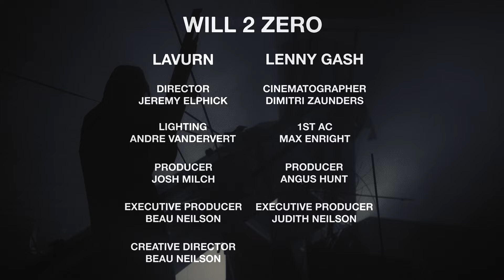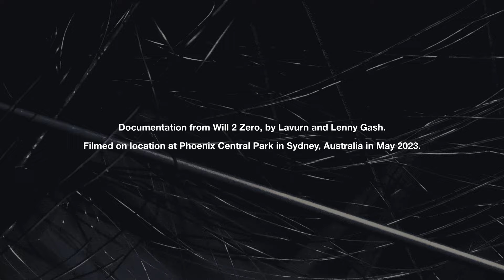LAVURN — Tool (Medley)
Phoenix is proud to premiere documentation from Will to Zero, a performance work by producer LAVURN (Cassius Select/Fake) in collaboration with Lenny Gitonga that debuted at Phoenix Central Park in Sydney last year.

A sustained creative framework developed by both artists, Will to Zero draws upon the synergies between sound, architecture and movement as tools for world building. At Phoenix, the project took expression in what appeared to be a dystopian futurist wreckage, of reflections, conduits, and shards.

Tool (Medley)
Directed by Jeremy Elphick
Cinematographer: Dimitri Zaunders
1st AC: Max Enright
Lighting: Andre Vanderwert
Producers: Angus Hunt & Josh Milch
Executive Producers: Judith Neilson & Beau Neilson

Phoenix Central Park is Sydney’s newest contemporary performance space and gallery promoting genuine artistic risk-taking and unique collaborations that are as bold as the building’s multi-award-winning architecture.

As the singular vision of philanthropist Judith Neilson AM, well-known as the founder and owner of Sydney’s prized White Rabbit Gallery, Phoenix serves as a creative beacon for adventurous artists and audiences alike.

Live at Phoenix is a live performance film series by Phoenix Central Park capturing stellar performances by exceptional artists. Running in parallel to Phoenix Central Park’s agenda-setting weekly free concerts, the series gives as much voice to the creatives behind the camera as it does the performers themselves. Each episode is a unique pairing of musician and filmmaker, resulting in an elevated performance inspired by the sculptural surrounds of The Nest. Live at Phoenix has featured Kelly Lee Owens, Liars, Superorganism, Genesis Owusu, EXEK, Jonti, IJALE, e4444e, Aphir, among many others.